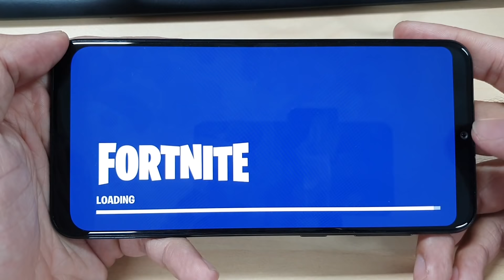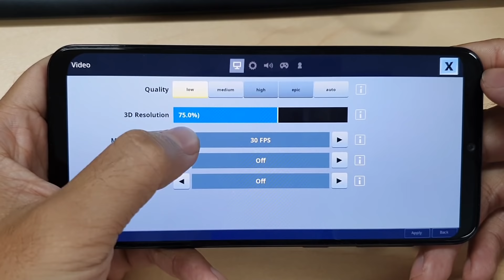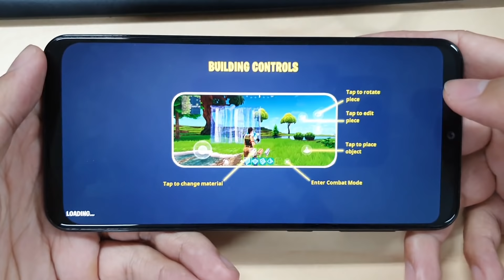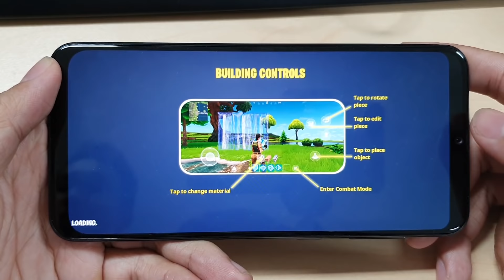Test Game Fortnite on Samsung Galaxy A30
--Super AMOLED, 6.4", Full HD+, Exynos 7904, 4Gb Ram, 64Gb Rom, 4000mAh--
Have Fun.